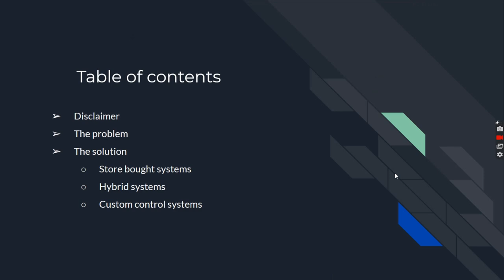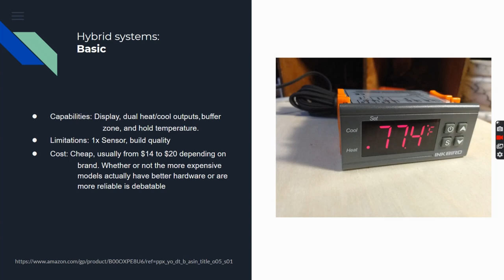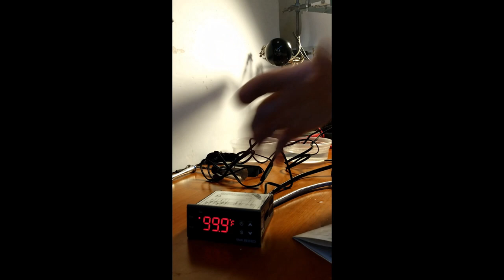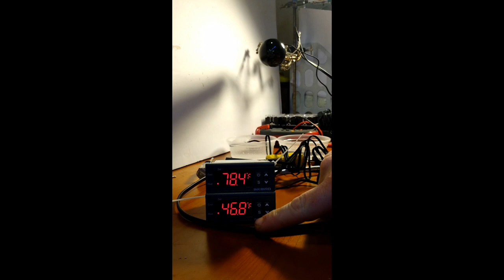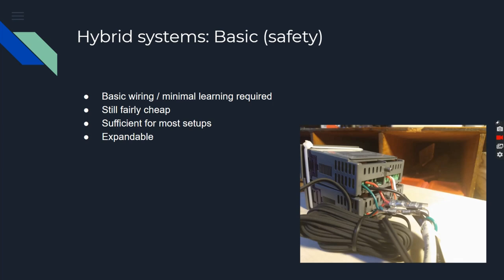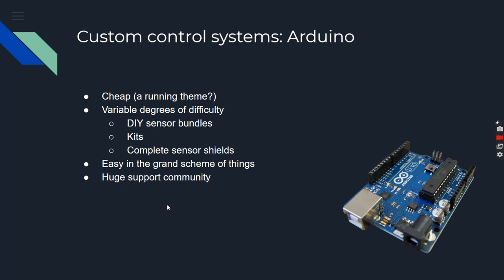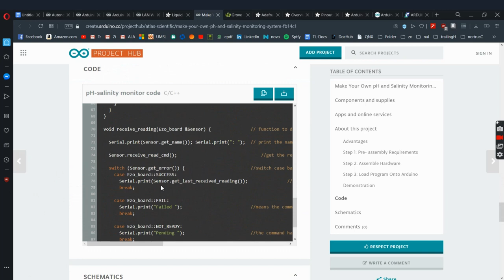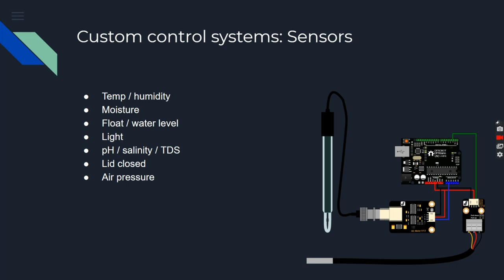DIY Environmental Control Systems by Ian Green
From the Crab Con 2020 Educational Series, 60 minutes, first aired July 10th, 2020 at 2pm